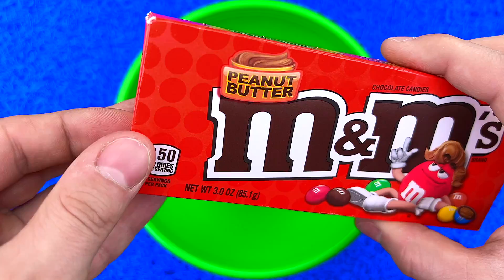Satisfying Video | Candy Skittles Mixing in Pool with Rainbow Surprise Joy Eggs & Magic Duck ASMR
Oddly Satisfying Video | Make Candy Skittles Mixing in Pool with Rainbow Surprise Joy Eggs & Magic Duck & Slime Balls Cutting ASMR | Funny Bird TV